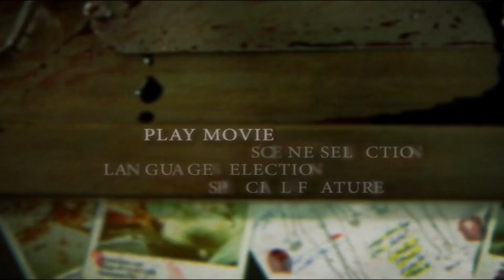Pathology (2008) DVD Menu